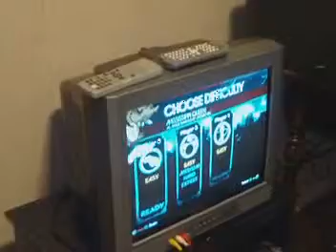MISTERY ROCK BAND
3 NEW ROCK STARS RAISING FROM THE BEDROOM